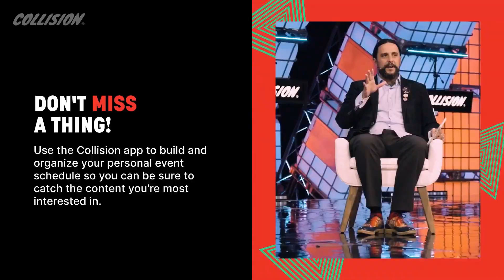Collision 2023 | DeFi or sci-fi? Can DeFi stay decentralized?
Collision 2023 panel featuring Chia CEO and President, Gene Hoffman's discussion of the importance of balancing regulation and innovation for the future of DeFI.